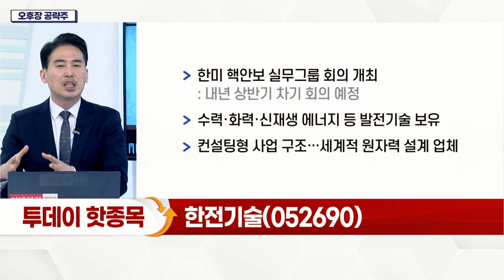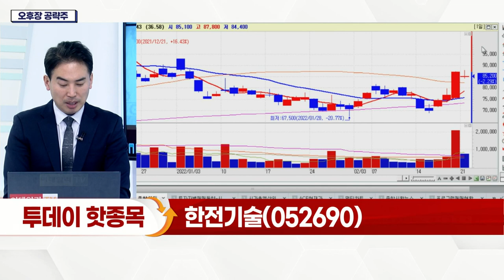한전기술(052690)... 한미 핵안보 실무그룹 회의 개최_오후장 공략주 (20220221)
- 한미 핵안보 실무그룹 회의 개최
- 수력·화력·신재생에너지 등 발전기술 보유
- 컨설팅형 사업 구조… 세계적 원자력 설계 업체
- 유럽, 친환경 정책에 '원전' 포함 예고
- 체코·폴란드 원전 수주 가능성 상승
- 기업과 친환경 발전 사업 협력 확대